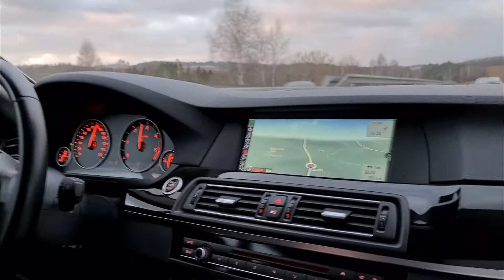New M5 625 Hp vs 530 D 245 Hp